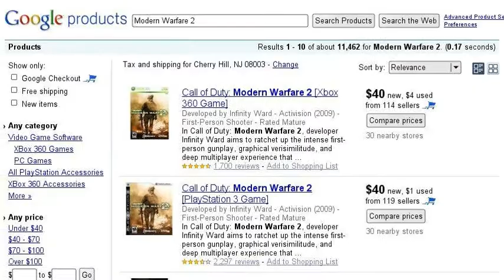MW2 is hard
Why does modern warfare 2 so hard?